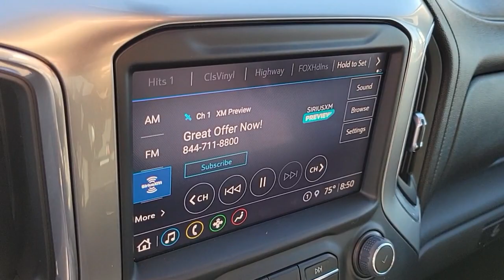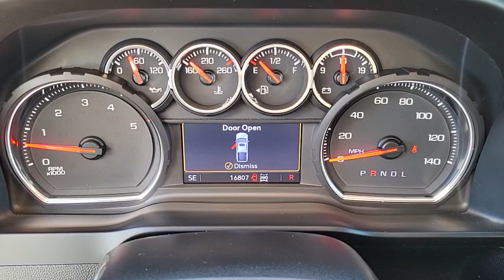2022 CHEVROLET SILVERADO_2500 4WD CREW CAB 159 LT NV Henderson, Las Vegas, Bullhead City, Bould...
Pre-Owned 2022 CHEVROLET SILVERADO_2500 4WD CREW CAB 159 LT available at Towbin Dodge located in 275 Auto Mall Dr, Henderson, NV, 89014. Servicing the Henderson, Las Vegas, Bullhead City, Boulder City, North Las Vegas area.